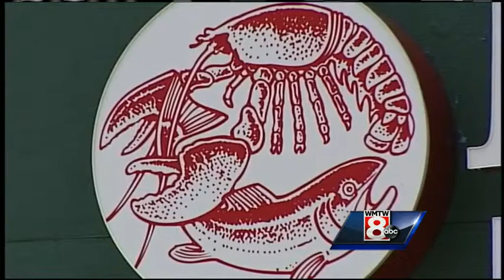Restaurant closure surprises seafood fans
A well-known South Portland restaurant has closed its second location, with a sign announcing the shutdown on Wednesday. Newick's Lobster House has two remaining New Hampshire restaurants.